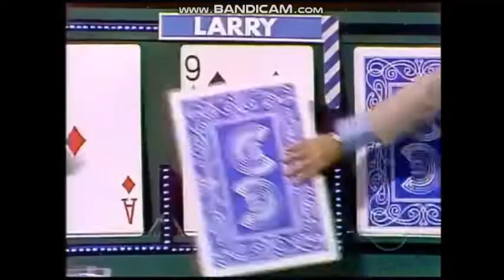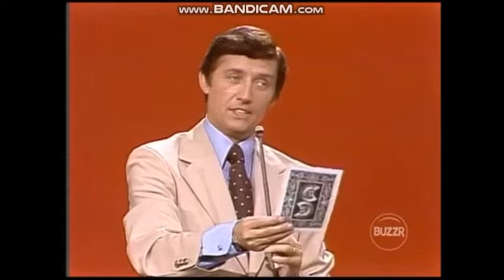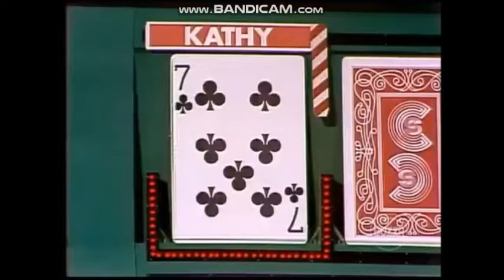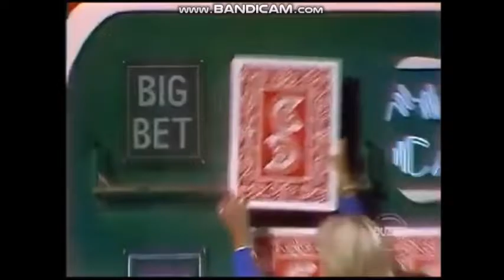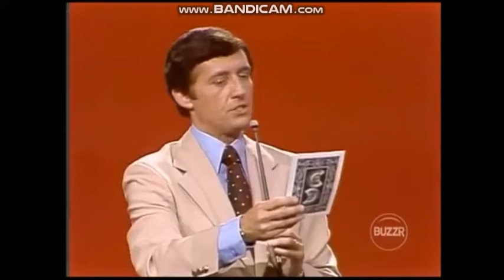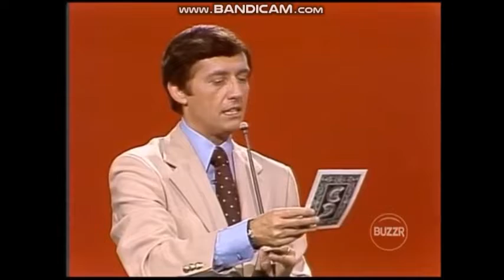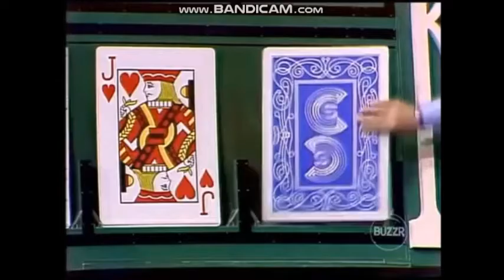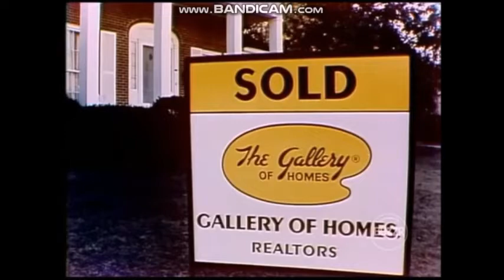Card Sharks Kathy vs Larry NBC Airdate (August 11, 1978)